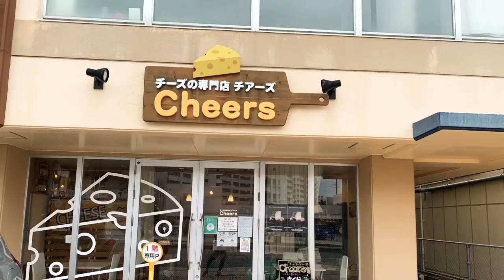ROMA DOC ROSSO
For the luv of wine!
Red Wine from Italy
- ROMA DOC
Cravanzina Cheese
Fig and Prune Jam
Cluster of Raisins
Walnuts
Prosciutto
Baguette